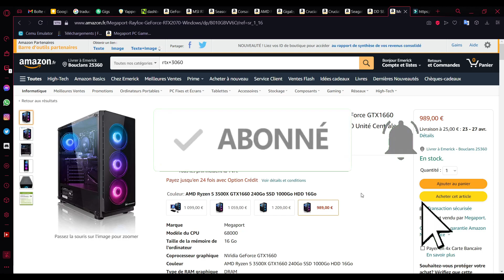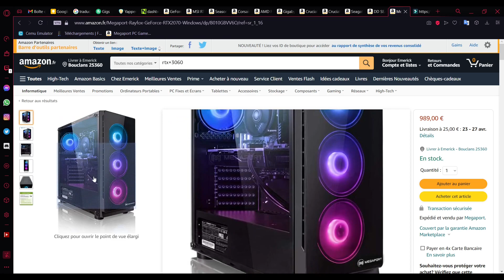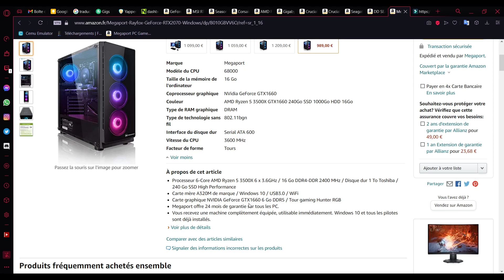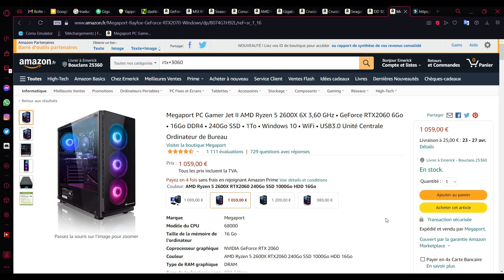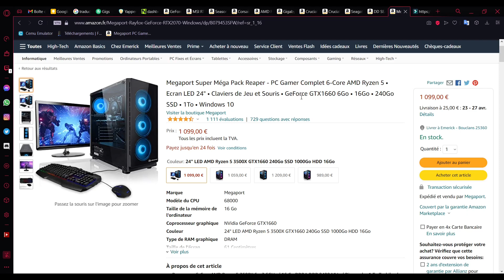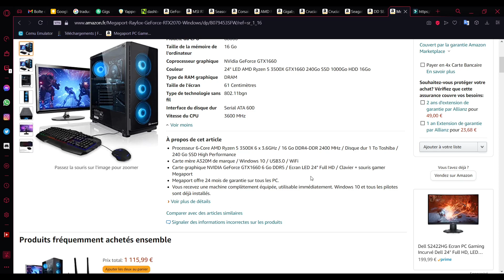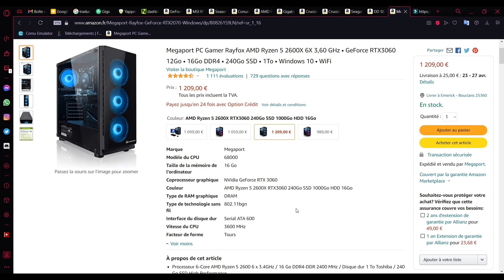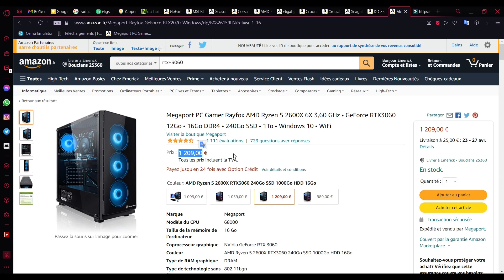Config PC GAMER avec une RTX 3060 pour 1200 euros ! (Configs 1000 €, 1100 € et 1200 € 😎)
Dans cette vidéo, je partage avec vous 3 configs gaming à un prix encore raisonnable pour leurs composants, de 990 euros à 1210 euros, malgré cette pénurie qui fait exploser les prix.

Liens des produits :

[989 €] PC Gamer AMD Ryzen 5 3500X • GeForce GTX 1660 6Go

[1059 €] PC Gamer AMD Ryzen 5 2600X • GeForce RTX 2060 6Go

[1099 €] PC Gamer AMD Ryzen 5 3500X • GeForce GTX 1660 6Go + Ecran LED 24" • Claviers de Jeu et Souris

[1209 €] PC Gamer AMD Ryzen 5 2600X • GeForce RTX 3060 12Go

Si tu achètes un article via ces liens, cela me soutiendra car je récupèrerai une petite commission sans que tu n'aie à payer plus.